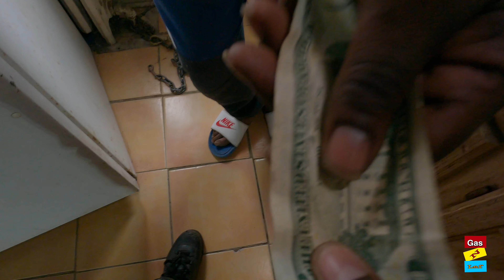Asthma Lungz story 2 tell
Asthma Lungz the stoner has a story to tell remake